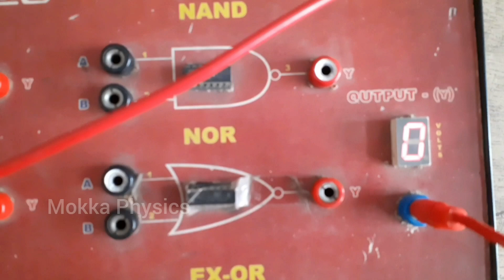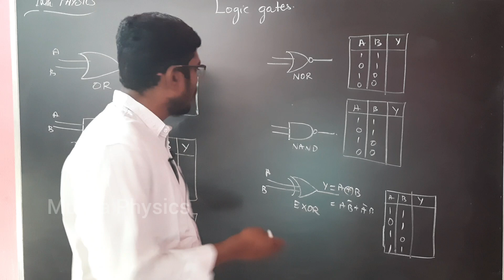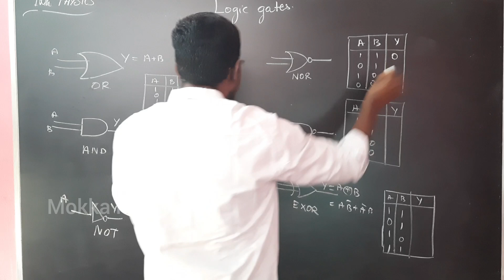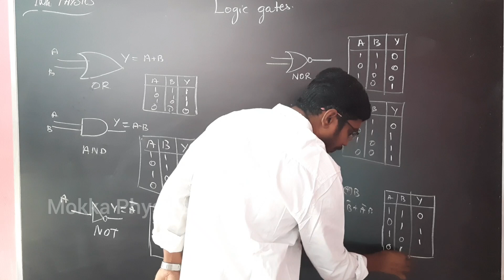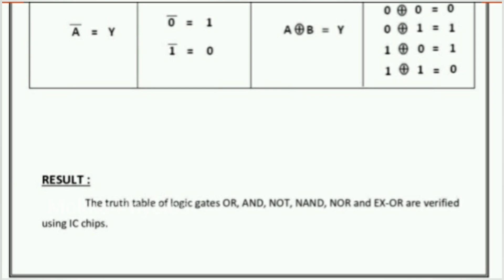Integrated Logic Gate Circuits || Experiment || Class 12 Physics || Mokka Physics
Hello friends.

This video for 12th std students for any board exam. This video gives you an idea of doing practical regarding "Integrated Logic Gate Circuits".
If you have queries please ask in comments session.

in future.

You can also check out my Telegram page for 11th , 12th & NEET basis Physics materials in PDF format...
Link given in the above statement 👆